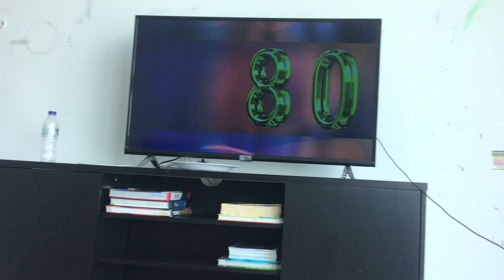FaZmash went live.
I didn’t have free time until now.